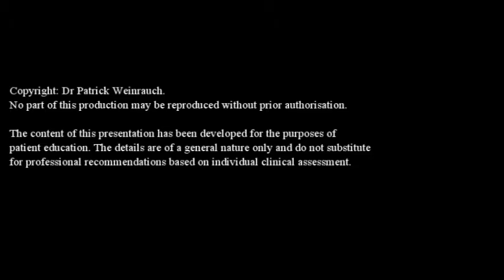Anxiety and hip replacement surgery